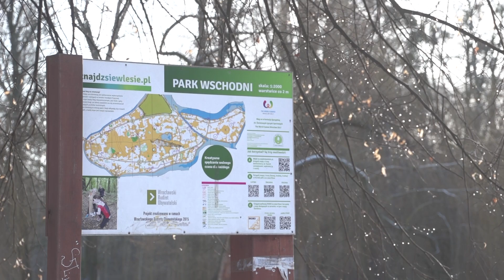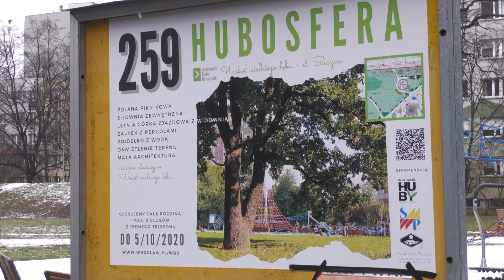Więcej zieleni w mieście - nowe inwestycje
Z roku na rok zieleni we Wrocławiu przybywa, ale wciąż są miejsca, gdzie drzew i krzewów brakuje. Zarząd Zieleni Miejskiej, który odpowiada za utrzymanie parków i terenów zielonych w mieście, planuje szereg inwestycji. Tegoroczny budżet przeznaczony na te zadania to rekordowe 26 milionów złotych.